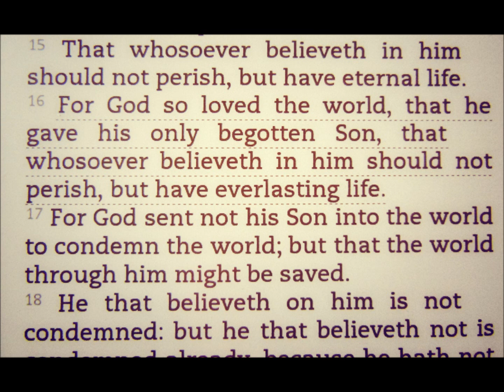AND SO, IT BEGINS... (a re-post)